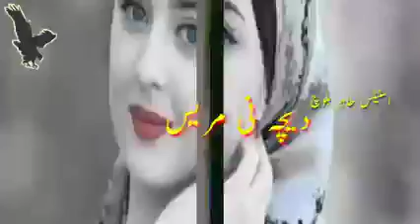Brahvi song#sigar waseem alim#poitry saqi g